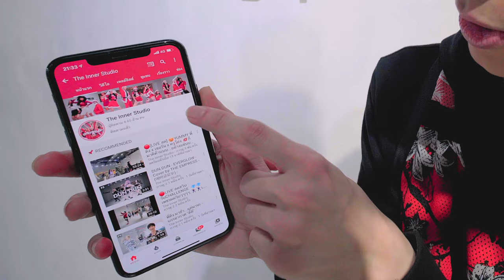Like I’m Gonna Lose You | Cover ALLY x Two Popetorn | คลาสเต้น - [Meghan Trainor ft. John Legend]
::Like I'm Gonna Lose You::
So I'll kiss you longer, baby (hey)
Wherever we're standing (yeah)
So I'm gonna love (I'm gonna love you) you like I'm gonna lose you (like I'm gonna lose you)
I'm gonna love you (love you) like I'm gonna lose you
I'm gonna love you like I'm gonna lose you (oh, like I'm gonna lose you)

แหล่งที่มา: LyricFind